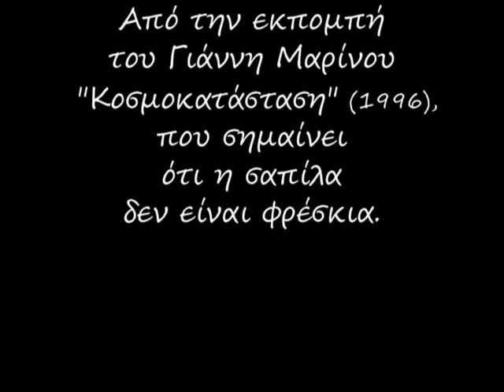Υποκρίνεστε ΑΛΗΤΕΣ υποκρίνεστε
Πότε επιτέλους θα δούμε φως στο τούνελ;